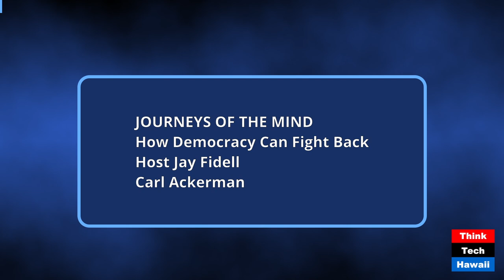How Democracy Can Fight Back (Journeys of the Mind)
How Democracy Can Fight Back; Democracy is Under Attack (Journeys of the Mind). The host for this show was Jay Fidell.  The guest was Carl Ackerman.

The discussion was: Given the attacks from the conservative and oligarchic right both in Hungary other Eastern European countries, Russia, France and the United States, what defines and motivates these movements, and how can our liberal institutions survive.    Is the recent withdrawal of President Biden from the electoral campaign another example of capitulation or a way of promoting democracy?  How did the French President outsmart the right?   Did he?   Are the English on to something?

The takeaway was:  People in Hawaii and Internationally will understand how to fend off assaults on democracy.  Active resistance and vigilance is necessary.

The hashtag keywords for this show are